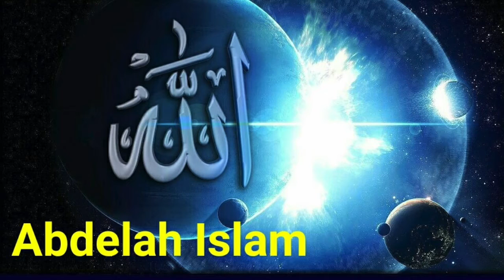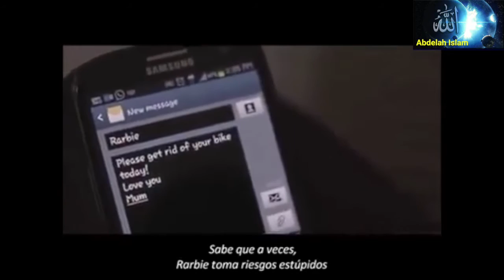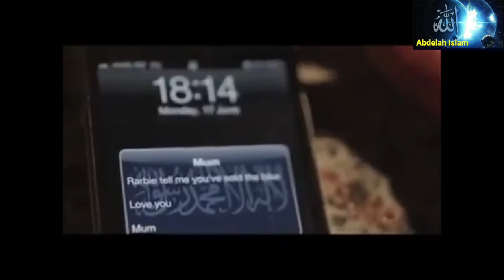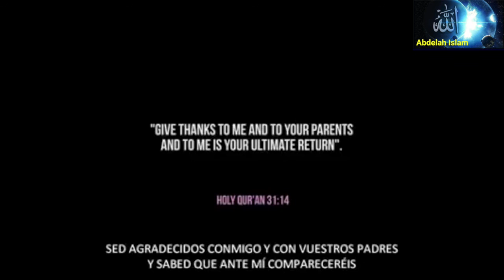Las Madres en el Islam Para Reflexionar